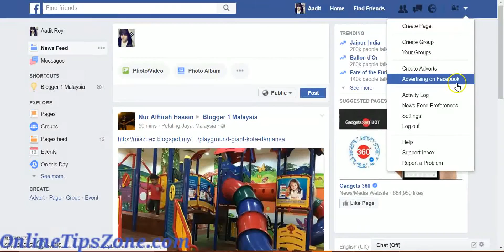How to add Legacy Contact to Facebook Account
We can give our facebook id access to anyone of your friend to open facebook account after you expire or die